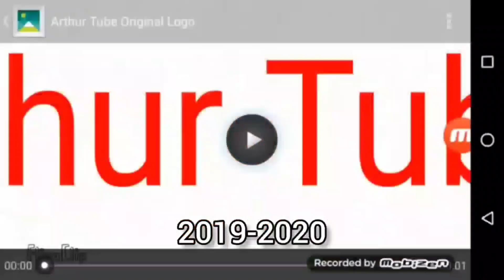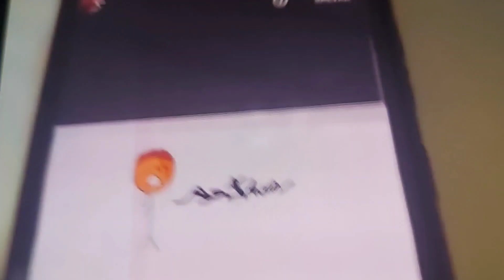Arthur Tube Logo History Arthur Tube (2019-2023)